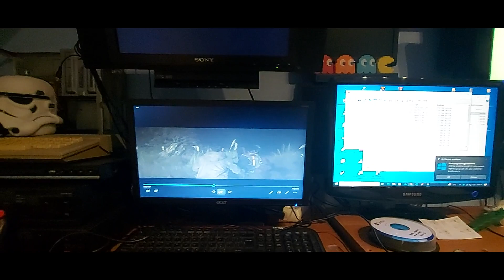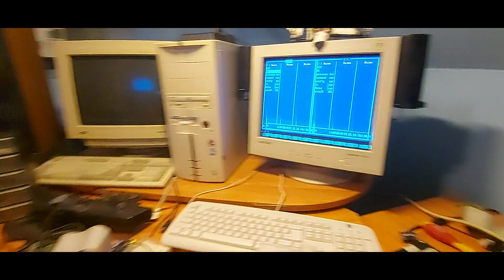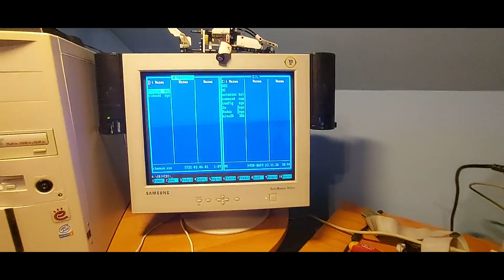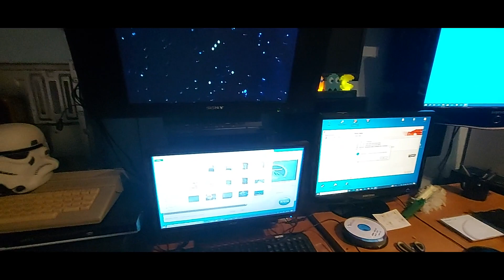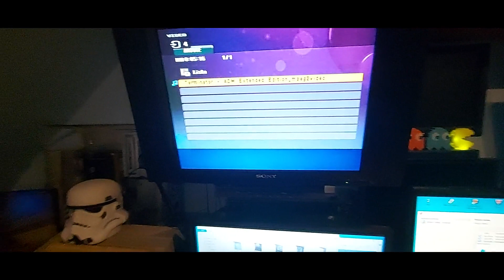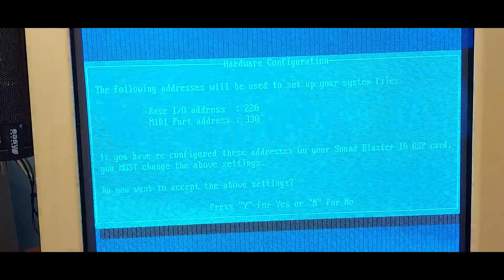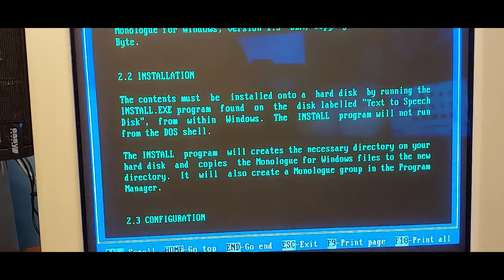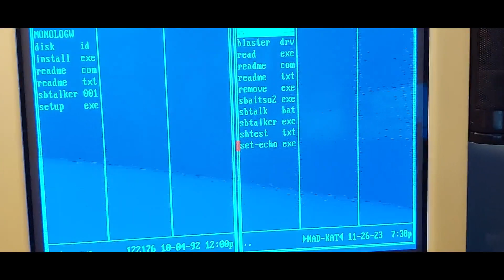386 zmarł ?? 🪦🕯😱 Wszystko padło, a miało być tak pięknie..😫😭